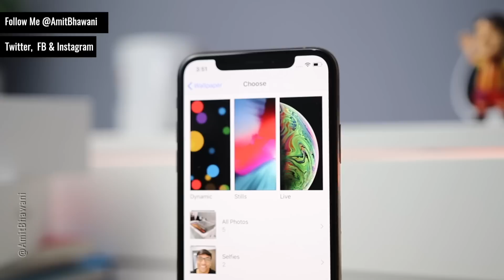My Biggest Mistake of 2018 - Rs 2,09,800 Wasted?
In this Video, Amit Bhawani will show you his Biggest Mistake of 2018, which is the latest iPhoneXS & the iPhoneXSMax.